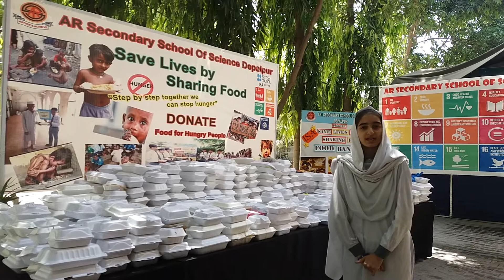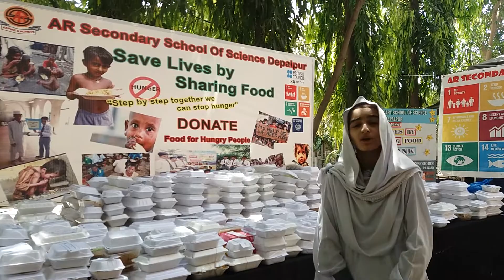I support Goal 2 Zero Hunger